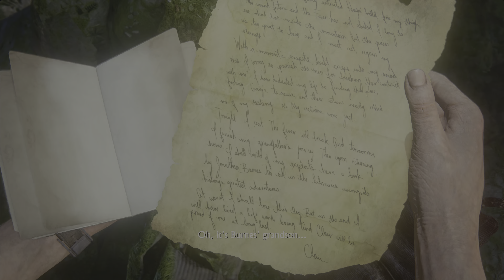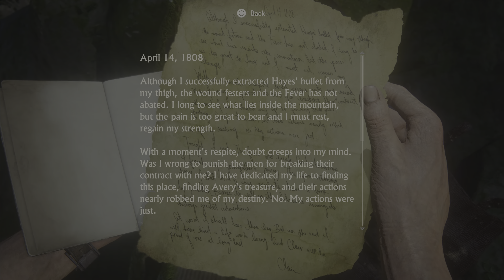Uncharted 4 A Thief's End Gameplay Walkthrough PART 30 - Brother's Keeper Campaign Chapter 21 PS5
Uncharted 4: A Thief's End Walkthrough Part 30 And Campaign and CHAPTER 21 of Single Player Story Campaign CONSOL PS5

Uncharted 4: A Thief's End is an action-adventure game played from a third-person perspective, with platforming elements. Players traverse several environments, moving through locations including towns, buildings, and wilderness to advance through the game's story. Players use firearms, melee combat, and stealth to combat hostile enemies. For most of the game, players control Nathan Drake—a treasure hunter who is physically adept and can jump, sprint, climb, swim, scale narrow ledges and walls, swing with a rope, use a grappling hook and perform other acrobatic actions.[2] Players also drive vehicles during some gameplay segments.